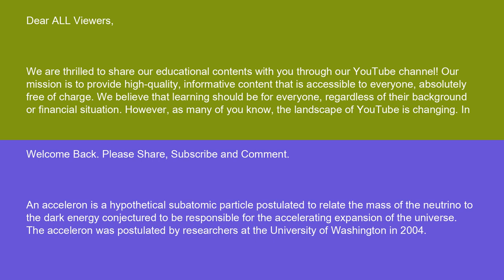Physics Acceleron 14 10 24